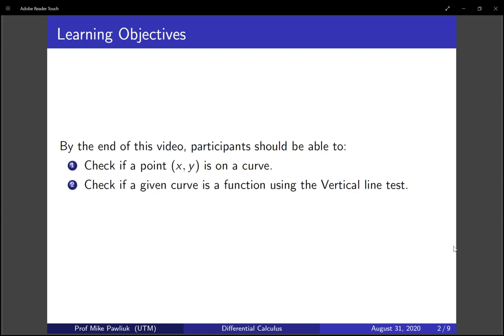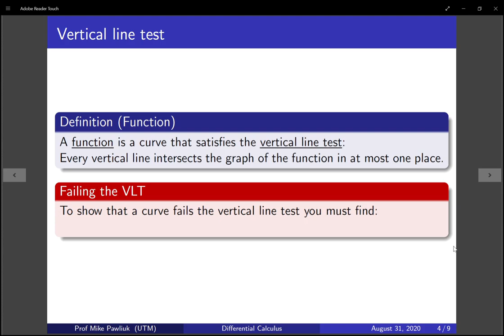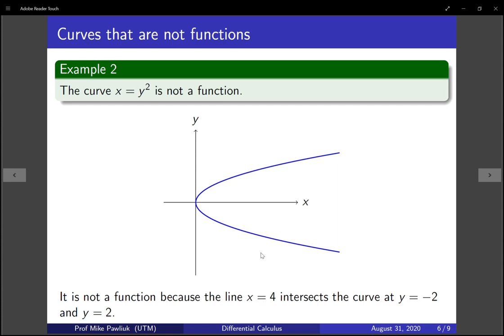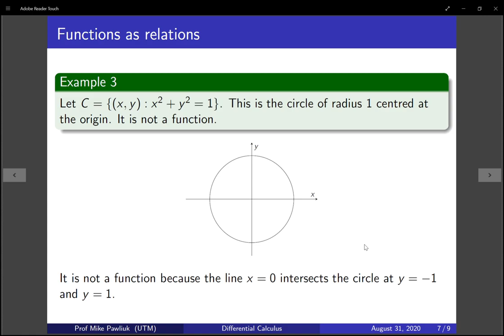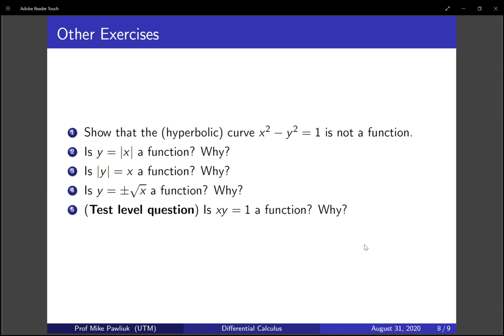Differential Calculus - 1.1 - Vertical Line Test - [Mild]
By the end of this video, you should be able to:

1. Determine if a point (x,y) is on a curve.
2. Determine if a curve is a function or not using the vertical line test.

Intensity: Mild (this is introductory material)

This video was originally made for MAT135 Differential Calculus at the University of Toronto Mississauga.